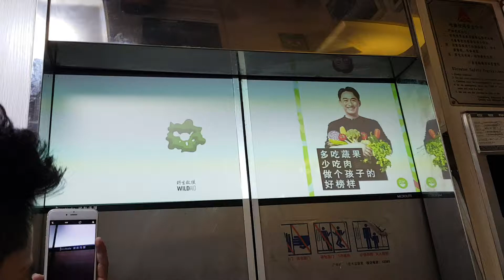6. Trải nghiệm Thang máy tại Khách sạn ở Quảng Châu | Nguyễn Xuân Nam | Ra Nước Ngoài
Trải nghiệm Thang máy tại Khách sạn ở Quảng Châu | Nguyễn Xuân Nam | Ra Nước Ngoài

Nhắn tin với Nam để được tư vấn miễn phí: m.me/xuannamdvb

Nếu bạn muốn tăng khách hàng, tăng doanh số bán hàng để Spa hay doanh nghiệp của bạn phát triển bền vững thì INBOX với tôi qua facebook, zalo hoặc gọi trực tiếp nhé!